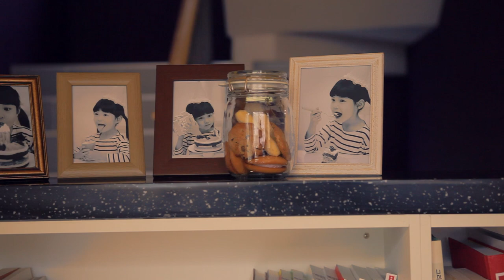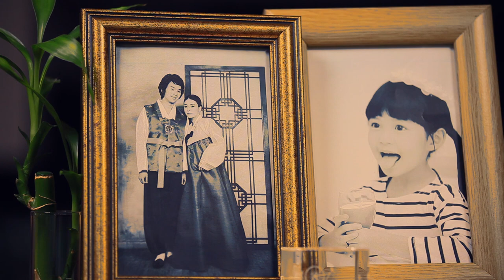부활절 영상 - The Easter Gift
부활절에 당신은 무엇을 기대하십니까?